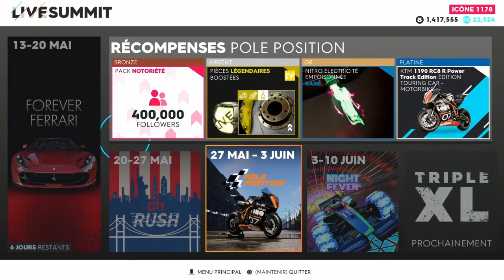THE CREW 2 | NOUVEAUTÉ DE LA SEMAINE ! (Boutique, Forever Ferrari)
J'espère que vous aurez aimé cette vidéo !
À bientôt, JaBello